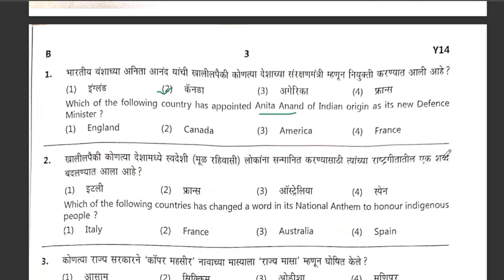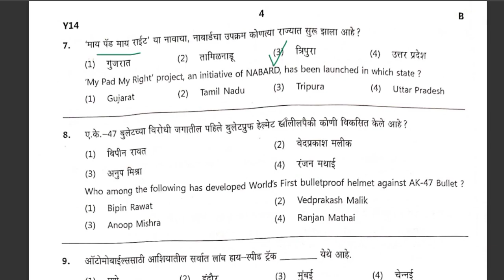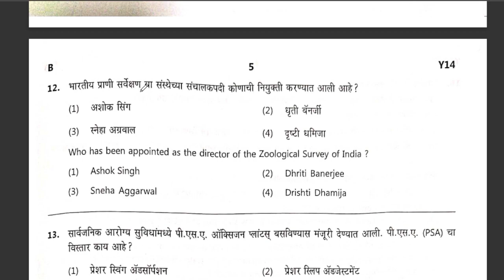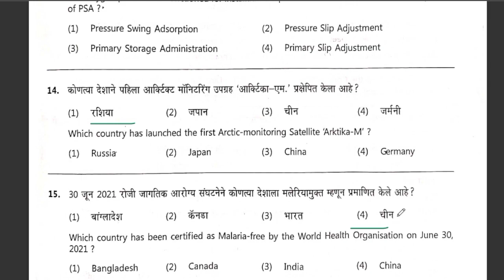Answer key MPSC group C prelims 2021 | current affairs answer key